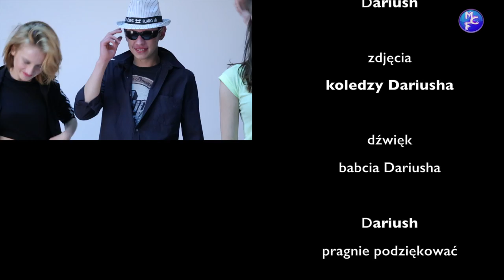Fragment Czołówki LO // Nasza Gwiazda Disco Polo Dariush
Polska muzyka chyba nigdy by się nie rozwinęła gdyby nie Dariush :) Jego utwory porywają wszystkich do tańca a swym urokiem zakochuje w sobie coraz większą rzesze fanek :)

Niesamowity Dariusz i jego meegaa talent :) ;)

Warto zobaczyć naszą gwiazdę i jego szybki rozwój ;)

Oznaczajcie się niech inni zobaczą Wasz film !

Film : na podstawie Kabaretu Limo